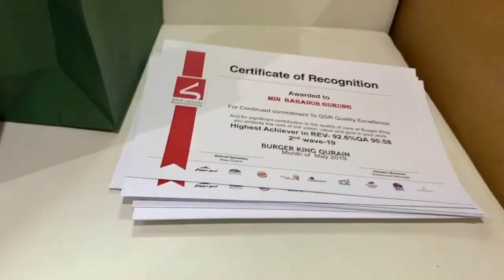Burger King Qurain ( Kuwait ) super nova May 2019